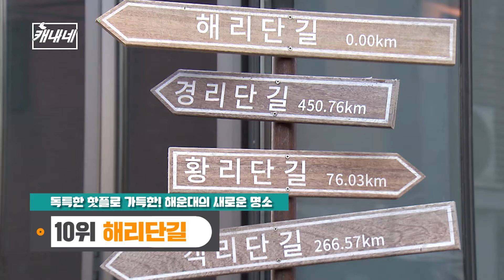2018 결산! 부산히트상품10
벌써 2018년 한 해의 마지막 날이네요 (아련..)
올해의 부산을 빛낸 히트 상품들 어떤 것들이 있을까요?
부산발전연구원에서 부산히트상품10을 발표했습니다 : )